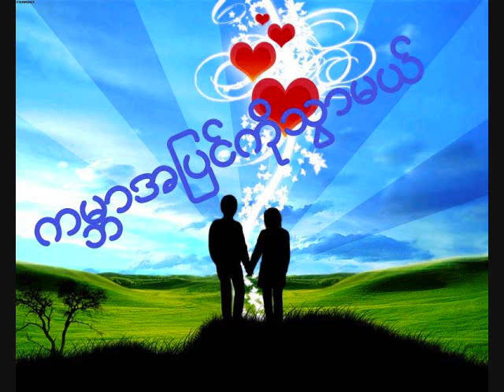Moe :)Same Love Shin Phone